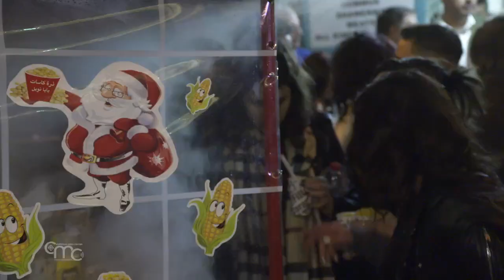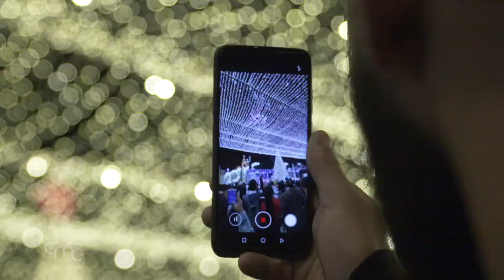L'arbre de Noël de Bethléem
Dans le pays où Jésus est né, la fête pour l'illumination de l'arbre de Noël, sur la place de la mangeoire de Bethléem.